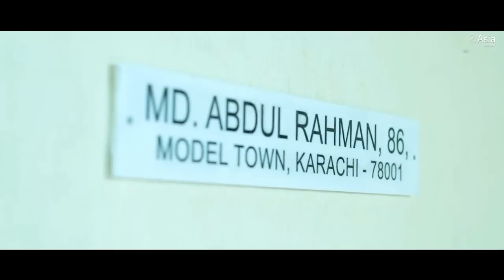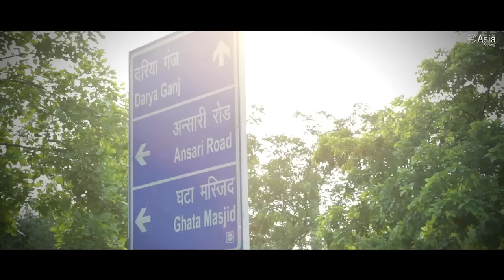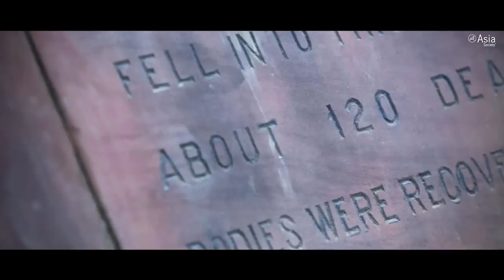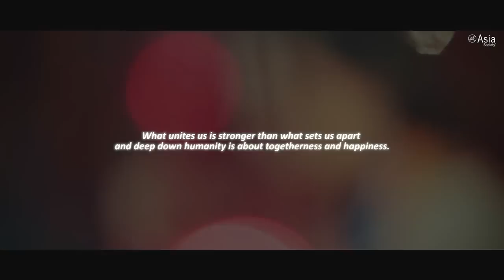Inko Na Roke Koi - India Pakistan Peace Song by Aarti Shrivastava & Ali Aftab Saeed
World Peace Day - 21st September 2015

"What unites us is stronger than what sets us apart and deep down humanity is about togetherness & Happiness"

Project Facilitator
Asia Society
Humanity Watchdog Foundation

Produced By
Aarti Shrivastava
Golden Lotus Films

Singer
Ali Aftab Saeed

Directed By
Aarti Shrivastava

Lyrics By
Shakeel Sohail

Audio Procuction
Saad Sultan

Cinematographer
Deepak Pandey

Artist
Zahra Bootwala
Parneet Chauhan

Edited By
Prashant Macchar
Manish Kumar

Makeup
Sarfaraz Sheikh